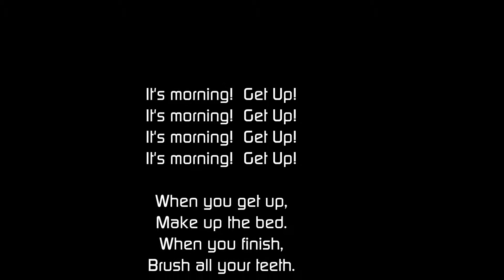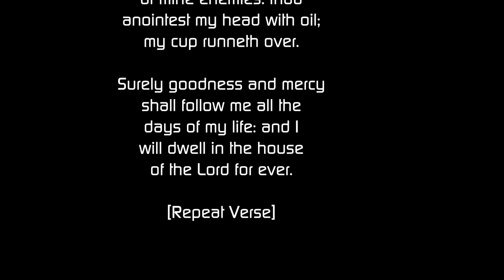NEW SUPER MARIO BROS. - ATHLETIC THEME Cover w/ Fan-made Words & Psalm 23 Rap - IT'S MORNING GET UP!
One of my Most FAVOURITE Video Game Themes... so I made up some lyrics & rapped Psalm 23!  HAHAHAHA!  :D :D :D

“The Lord is my shepherd; I shall not want. He maketh me to lie down in green pastures: he leadeth me beside the still waters. He restoreth my soul: he leadeth me in the paths of righteousness for his name's sake. Yea, though I walk through the valley of the shadow of death, I will fear no evil: for thou art with me; thy rod and thy staff they comfort me. Thou preparest a table before me in the presence of mine enemies: thou anointest my head with oil; my cup runneth over. Surely goodness and mercy shall follow me all the days of my life: and I will dwell in the house of the Lord for ever.” (-Psalm 23, Bible.)

James.

"(IT'S MORNING!)  GET UP!"

When you get up,
Make up the bed.
When you finish,
Brush all your teeth.
When you finish,
Put on your clothes.
When you finish,
Read your Bible.
When you finish,
Eat up some food.
And Then have a great day!

There's nothing to stop
You or the dreams that the
King of Heaven has given
To finish!
So get up and shine,
And Go and Seize the day!

[Repeat Verse]

[Repeat Verse]

COPYRIGHT (©) ~ Respective Rights Holders.

just 4 fun
new super mario bros wii u athletic theme
it's morning get up song and rap